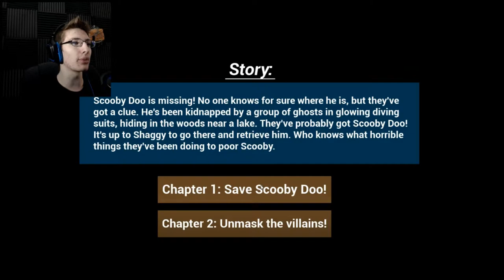ZOINKS! - Scooby Horror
Like, Scooby-Doo? Where are you?